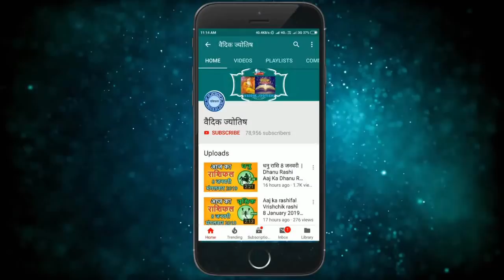Aaj ka rashifal Vrishchik rashi 22 November 2020 / वृश्चिक राशि आज का राशिफल 22 नवंबर 2020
22 November Vrischik rashi
Vrischik rashiJuly 2020
Dainik Rashifal,Horoscope,Astrology
Aaj Ka Panchang
Panchang 22November 2020
22  नवंबर  वृश्चिक राशि
आज का राशिफल वृश्चिक राशि
वृश्चिक राशिफल